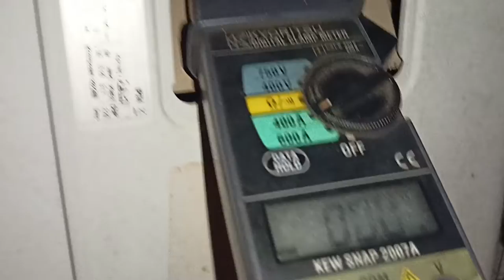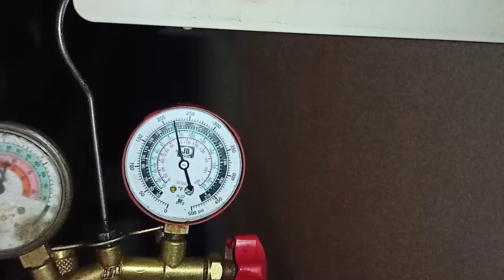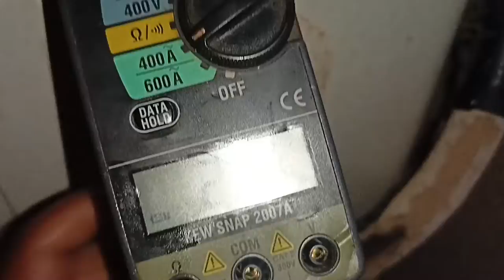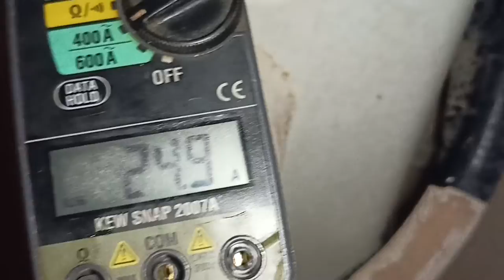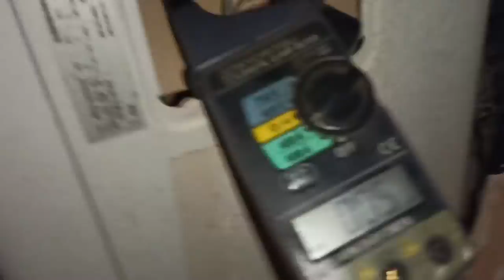split Ac Compressor testing Engineering Reels